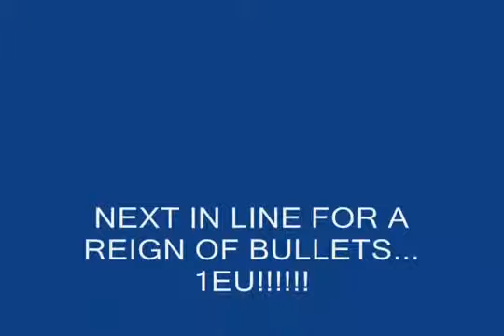[3IF] Brothers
Me and my bro, recruits to the [3IF] 40th blacksheep infantry regiment to the mec army, owning.